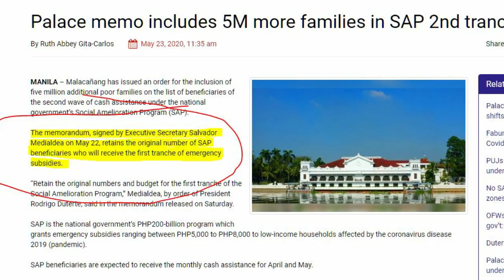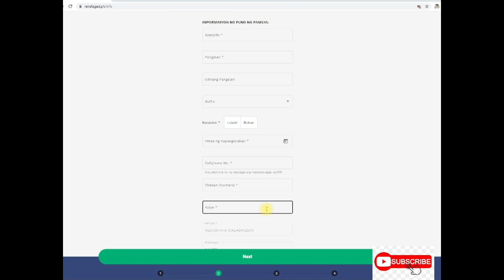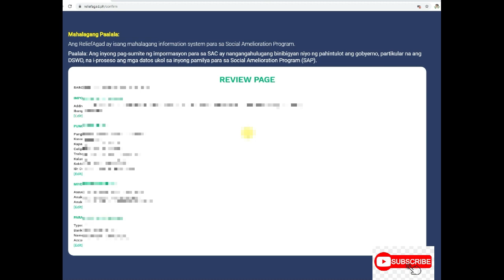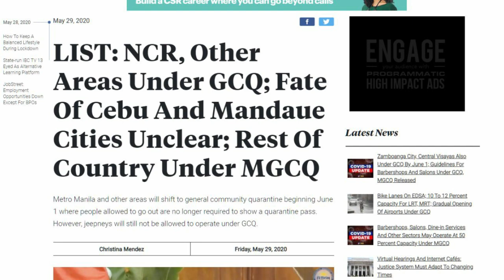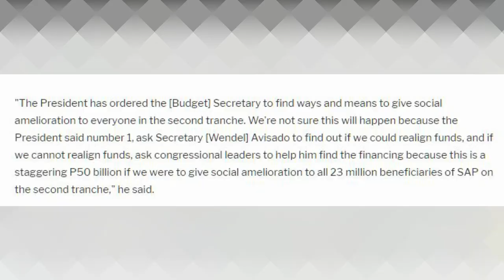SAP SECOND TRANCHE KASADO NA! PANGULONG DUTERTE NAIS BIGYAN LAHAT | MGA DAPAT GAWIN NG KASAMA NITO.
Kasado na ang Second Tranche Distribution, nais ng pangulo na mabigyan lahat ng benepisyaryo,, anu ano nga ba ang mga dapat gawin ng mga kasama, gusto mapasama, at sino nga ba ang hindi makakasama?

2nd tranche ng sap,
2nd tranche of sap schedule,
2nd tranche of sap under gcq,
2nd tranche of sap,
2nd tranche of sap beneficiaries